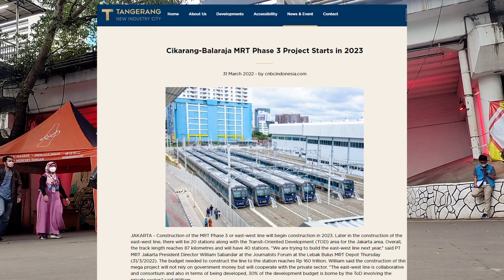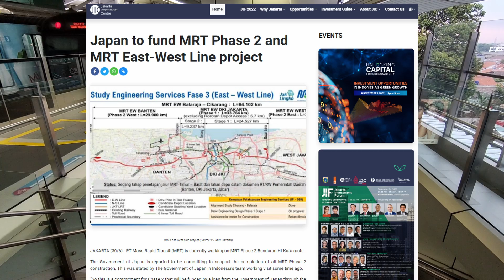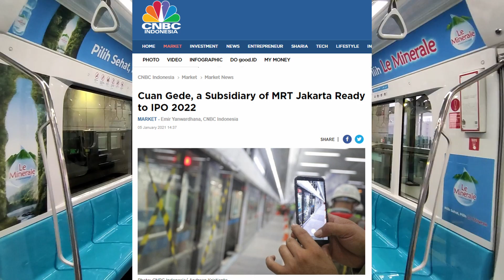Building Jakarta's Mega Mass Rapid Transit System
Jakarta's MRT project is one of Indonesia's most ambitious transportation schemes to revolutionize its largest city. Will it work?

Footage from Bryan

Timestamp(s):
0:00 The North-South Line
1:17 The Rolling Stock
1:58 The Project Cost
2:20 Future Expansions
3:25 Economic Impacts